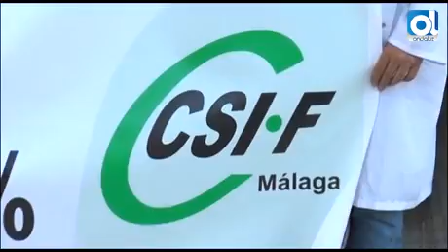CSIF desconvoca de forma temporal la huelga en urgencias del Carlos Haya